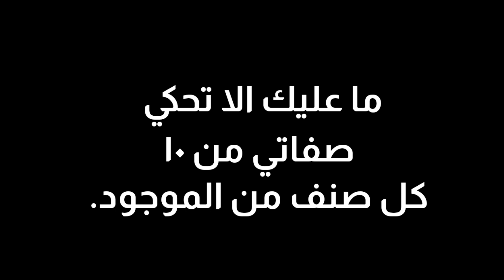نزلها في قناتك وخلي متابعينك يحددوا نسبة كل صفة عندك😭.؟